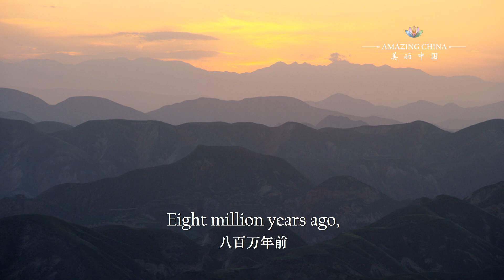아름다운 중국(美丽中国) - 불어온 대지, 황토고원(吹来的大地)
지구상에서는 항상 사람이 생각해내지 못하는 존재를 찾을 수 있습니다.
작은 것은 먼지 하나, 큰 것은 하나의 대륙까지 이릅니다.

황토고원은 이러한 존재입니다.
황토고원은 중국 중부에서 북쪽으로 치우쳐 있으며,
지구 황토의 70%가 모여 있습니다.

이것이 원래 존재하지 않았다는 것은 상상하기 어렵습니다.
하지만 이는 놀랍게도 바람에 날린 모래에 의해 형성되었습니다.

거대한 광경의 전체 면적은 62만 평방 키로미터에 이르며
공중에서 내려다보아도 부분만 보일 뿐입니다.
두께는 가장 적게는 몇 십 미터를 넘었고, 가장 두꺼운 부분은 300m입니다.

8백만 년 전, 초강풍이 모래 먼지를 이곳으로 불어왔고
모래 먼지를 운반하여 쌓인 전체 과정은 260만 년을 넘습니다.
과학자들은 모래흙의 굵기를 통해 풍향이 동남풍임을 파악하였습니다.

가장 작은 모래흙이 가장 멀리 날아가기 때문에,
동남쪽에 집중하여 떨어졌으며
북서부 토양의 모래알은 훨씬 더 굵습니다.

강이 통과하는 지역은 평탄한 지대가 퇴적하였습니다.
사람들은 이 비옥한 지역을 이용하여 정착하여 생활하였고,
하곡 지대에서는 농업을 개간하고, 골짜기 사이에는 도로를 건설하였습니다.
이 오래된 대지에 뿌리를 두고 인구가 번영하였습니다.